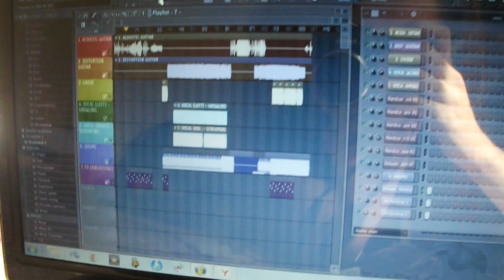HOW TO MAKE DEPRESSIVE SUICIDAL BLACK METAL SONG (BY ANTONY VANAHEIM)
LIRYCS:

She love you!

When it seems that life has passed without a trace ,
Life is just beginning to change in a radical new way.
Wipe away all the your tears on your blooming face
And remember all that you must not let go far away.